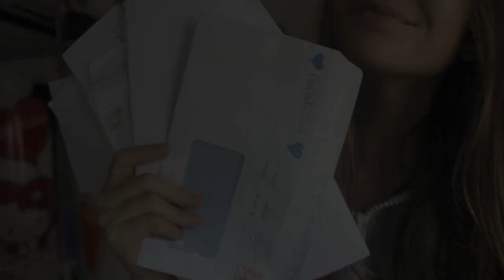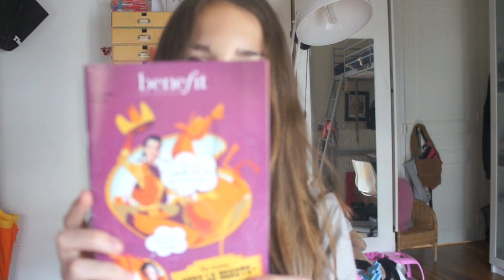✿ Merci pour toutes les lettres ✿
✿ pour me contacter c'est facile :
✿Insta pro : @photo_astuces
✿Insta perso: @danaebl

✿Sur moi:
✿pull CLVII
✿boucle d'oreille forever 21
✿vernis Malaga Wine OPI

✿Questions fréquentes:
✿Je film avec un sony bridge NEX-5
✿Musique du début : The engagement
✿Je monte mes videos avec IMOVIE sur Mac

Regardez aussi la video en HD pour une meilleure qualité.

Bisous,
Danaë ✿